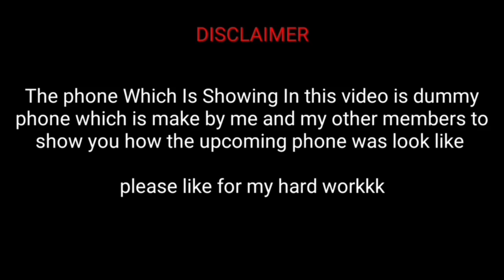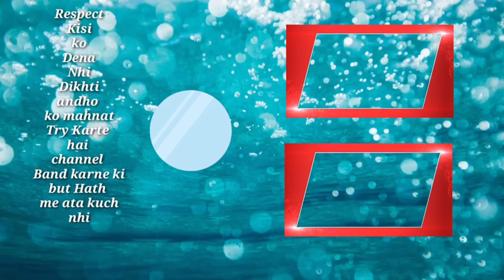iPhone Se 2020 Unboxing In Hindi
Hello guys aaj may iPhone Se 2020 ki Unboxing karonga